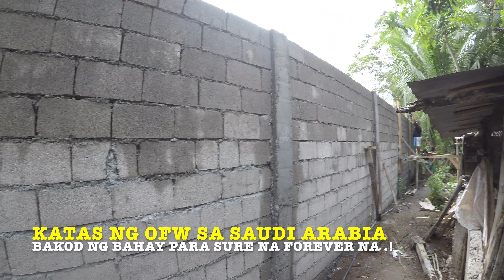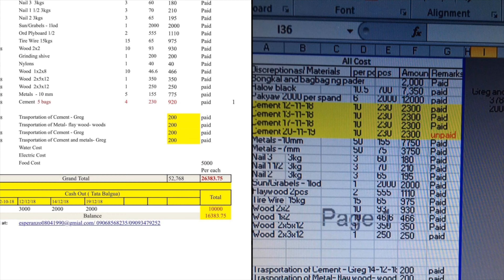BUILD A SIMPLE HOUSE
My Random Vlog:
[Materials for Vlog]
* Go Pro 5black, IPhone SE,MacbookaAir
* Software editing Video Imovie